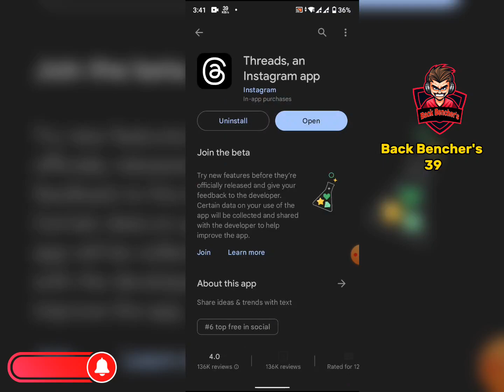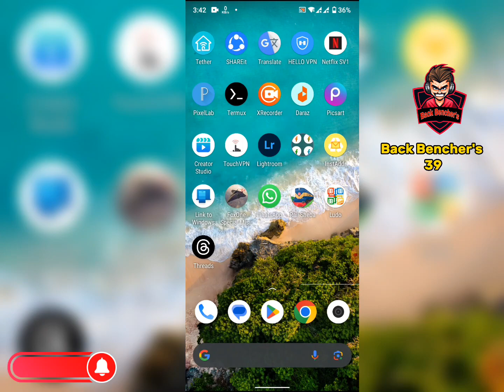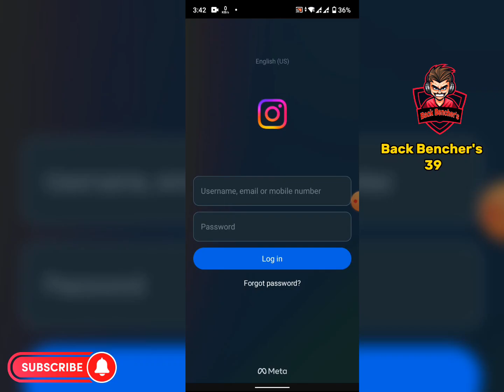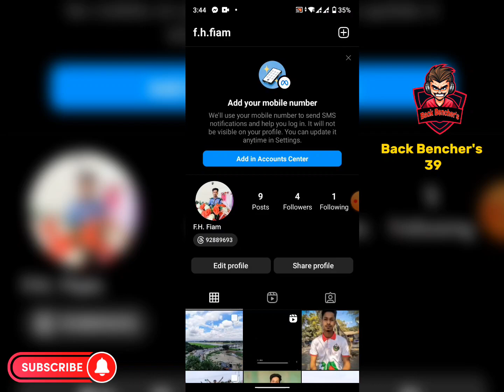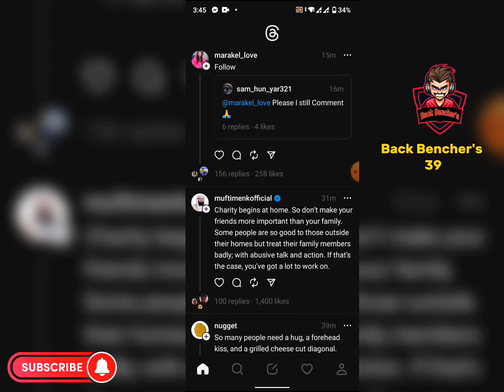What is threads?? How to create A Threads Account | Instagram | Twitter.